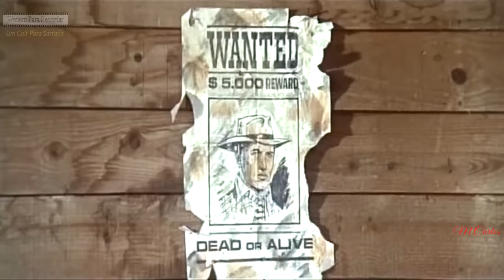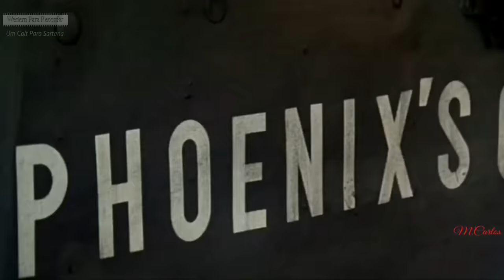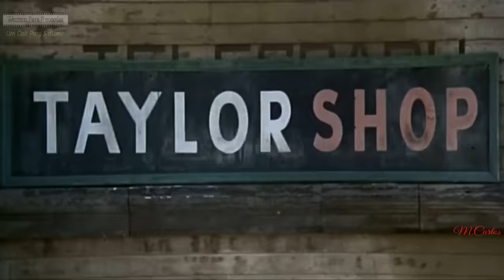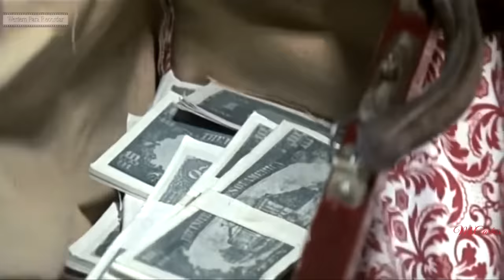Tequila! | Uno, dos, tres... dispara otra vez | Faroeste | HD | Filme completo em português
Direção: Tulio Demicheli
Roteiristas: Miguel Iglesias, Enrique Josa, Nino Stresa
Artistas: Anthony Steffen, Eduardo Fajardo, Roberto Camardiel
(1973)

Tequila e Bobo chegam à pequena cidade de Chedron com a intenção de assaltar o banco local, cujo proprietário, De Koven, está a tentar congelar todos os rancheiros da região pelo simples expediente de executar as hipotecas que o seu banco detém sobre as suas terras.